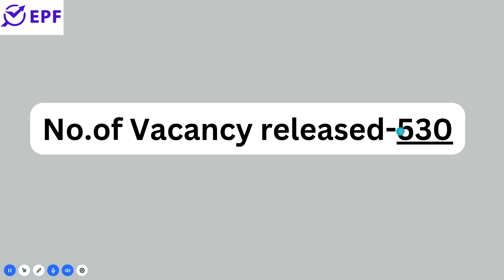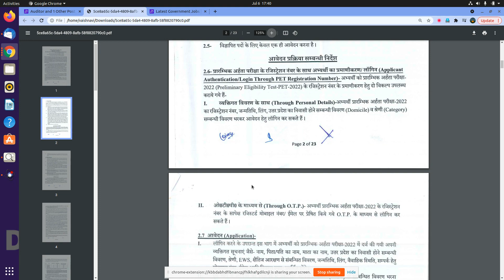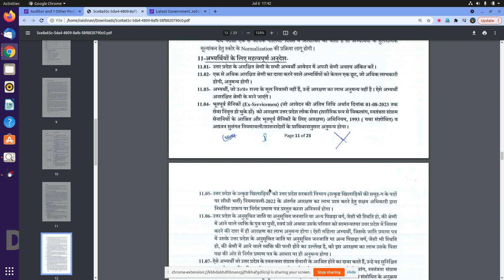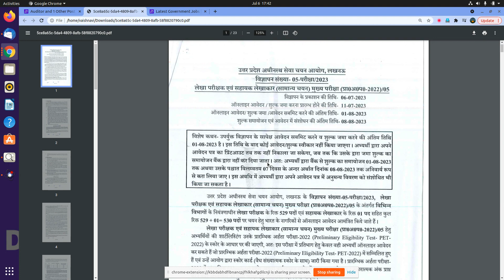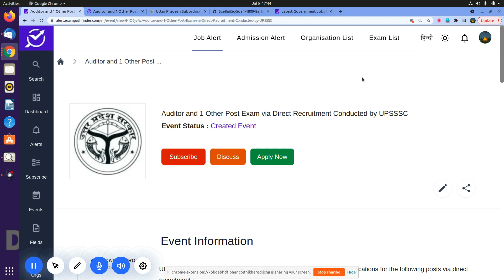UPSSSC || Auditor and 1 Other Post || 525+VACANCIES || GOVT JOBS || NEW VACANCY 2023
NEW VACANCIES RELEASED BY UPSSSC.
UPSSSC KA ONLINE FORM 2023.
UPSSSC HOW TO APPLY ?

GOVERNMENT JOBS ,SARKARI NAUKRI ,GOVERNMENT JOBS VACANCY ,BANK GOVERNMENT JOBS,

Latest Job Updatesजाने कब है परीक्षा ?, Latest Government Job Updates, PSU Jobs, Engineering job updates in hindi, job updates in hindi,

10th Pass Govt Jobs,12th Pass Govt Jobs, Accountant Vacancy Clerk Vacancy
10 Pass Jobs
12th Pass Jobs

new vacancy June 2023
new vacancy 2023 June
July me new vacancy 2023
latest government jobs 2023
latest govt jobs 2023 July
government jobs 2023
July 2023 vacancy
top 6 govt job vacancy in July 2023
top 7 govt job vacancy in July 2023

10th Pass Govt Jobs,12th Pass Govt Jobs, Accountant Vacancy Clerk Vacancy
10 Pass Jobs
12th Pass Jobs
Assistant, Jr. Hindi Translator, Assistant, PersoUPSC || Combined Medical Services Examination 2023 ||  Admit Card Link Activatednal Secretary, Accountant,

Samachar,Government Jobs 2023 ,UPSC,UPSC CMS,SBI Clerk Recruitment 2022 SBI PO Recruitment 2023 , SSC JOBS,SSC RECRUITMENT 2023 10th Pass Sarkari Naukri 2022,Jobs 2023,Employment Nws,